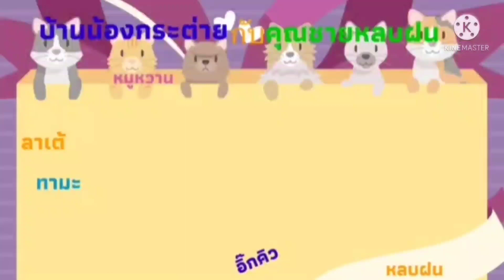ความดีใจ🐕💊ดีขึ้น